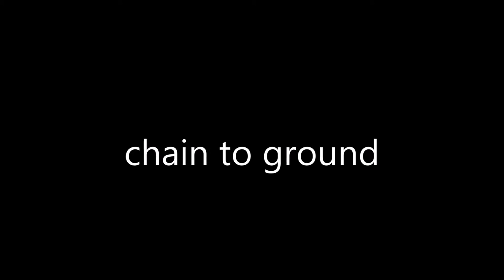chain to ground